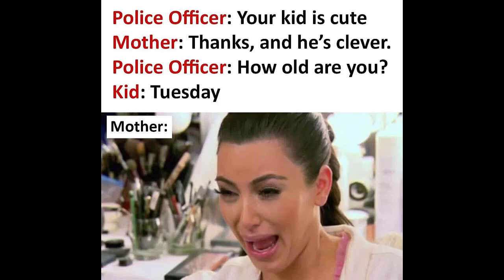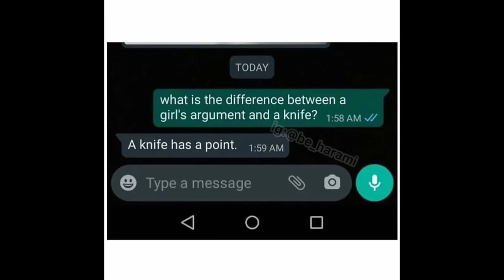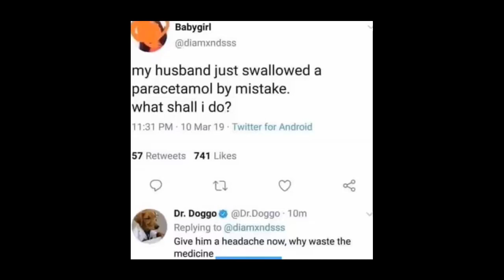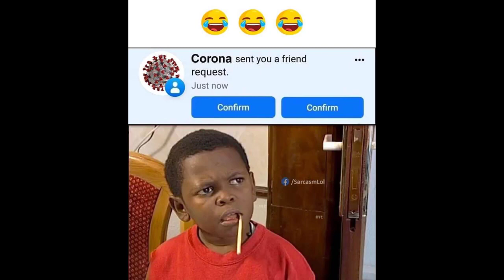Memes only legend will understand Only legend will find it funny - Mood Swinger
Let me tell you if you don't know- what is the meaning of meme or what is a meme?
A meme is an idea, behavior, or style that spreads by means of imitation from person to person within a culture—often with the aim of conveying a particular phenomenon, theme, or meaning represented by the meme.

Why is it called meme?
Meme” was coined by the often controversial evolutionary biologist Richard Dawkins in his 1976 book, The Selfish Gene which means “that which is imitated” / “something imitated”.

Have you checked our all videos?

Kindly check out for the following contents-

NOTE : I don't own any content .all the credit goes to the respected owners .we just edited it  for entertainment purpose only .if any query about copyright content email me action will be  taken immediately ..